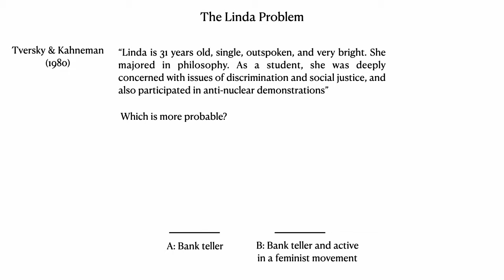The Linda Problem and Quantum Probabilities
This is my submission to the VeritasiumContest

It is limited to 1 minute in length. I will make longer videos on this subject and on foundational aspects of Quantum Mechanics in the future.

The video touches upon a general problem in psychology called the conjunction fallacy and a new area of mathematical psychology called quantum cognition. More can be read on it at the following link